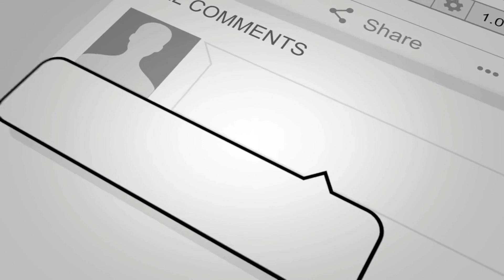How To Make Rafale Jet Paper Airplane Origami Dassault Rafale Jet Fighter Plane Fly Long Distance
Paper: printer paper
Size: A4
It was a very fast flying paper airplane. very easy to do. You can fold this airplane
Dassault Rafale Jet Fighter Plane long distance flying ability and fast speed
This is very easy paper plane tutorials. Now learn how to make a paper origami airplane: This is the best paper airplanes in the world. Grab a piece of paper and start folding right now with me!

Thanks from
PapersArtMentor